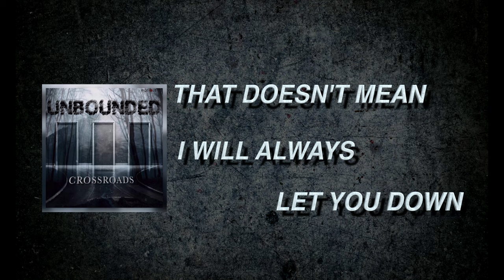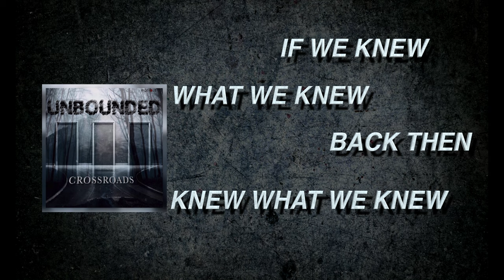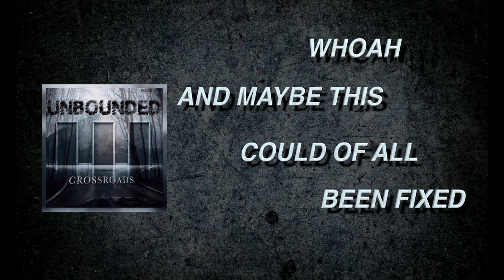UNBOUNDED - Pathways (Official Lyric Video)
CLICK HERE TO LISTEN ON SPOTIFY!

Lyric Video Edit by: Brandon Hammond